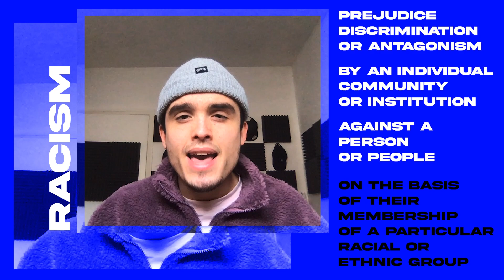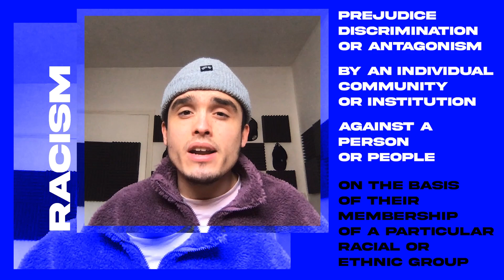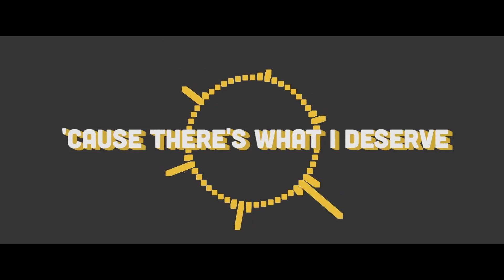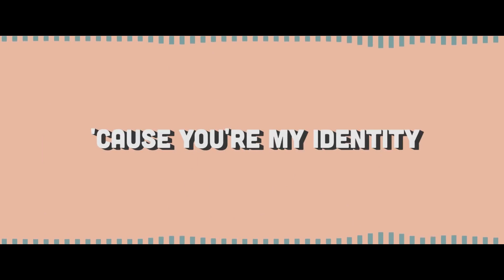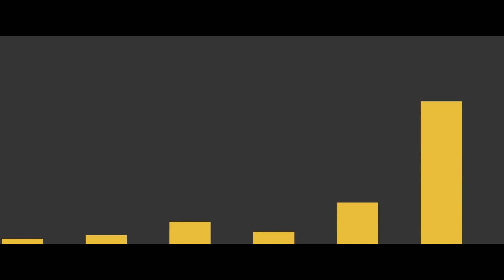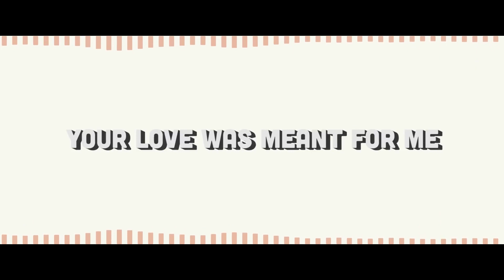Race, Culture & Faith - Online Lesson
Exploring race, culture and faith from the Christian perspective, this lesson is available to you either online or can be delivered in person.

Tackling key topics like diversity, racism, prejudice and discrimination, and what the Bible says about it all, the lesson is designed to challenge each and every one of us. Packed with music, spoken words, vox pops and teaching the lesson is fun, engaging and designed to equip and educate young people about how they can bring about change.